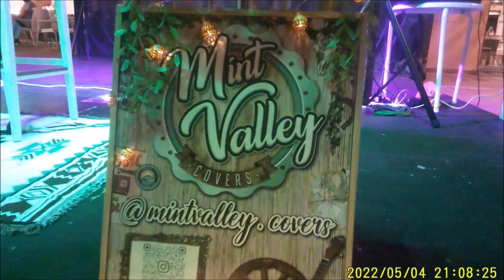Espagne, Ép 2, Salou, Hôtel H10 Salauris Palace. Superbe spectacle en soirée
Bonjour à tous, Aujourd'hui direction l'Espagne, Salou, Hôtel H10 Salauris Palace.  Superbe spectacle en soirée
Nous avons classé toutes nos vidéos sur l'Espagne par ÉPISODE, vous pouvez aussi les retrouver dans la playlist Espagne, voici le lien cliquez
Découvrez d'autres vidéos concernant tous nos voyages sur notre chaîne YouTube. Tous les 15 jours nous vous proposerons une nouvelle vidéo sur nos découvertes à travers cette belle planète bleue, nous allons parcourir les Etats - Unis, découvrir La Floride, le Nevada, l'Utah, le Colorado, l'Arizona et la Californie. Voyager à travers l'Asie : Le Vietnam, La Thaïlande, L'Indonésie. Nous vous ferons aussi découvrir Les Maldives, L'Australie, La Nouvelle Zélande, La Nouvelle Calédonie, La Polynésie Française, L'Espagne, La France et encore bien d'autres endroits .